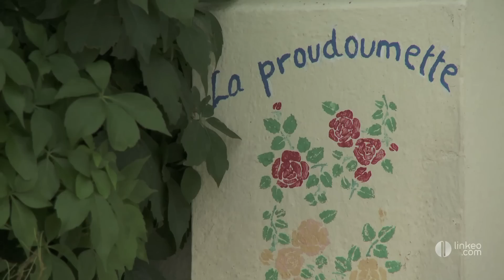Mas de la Proudoumette